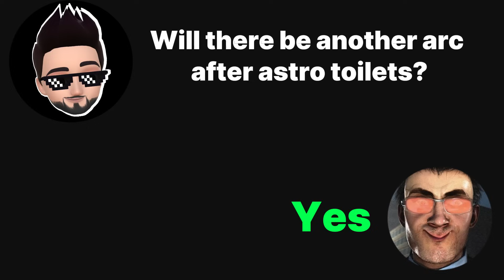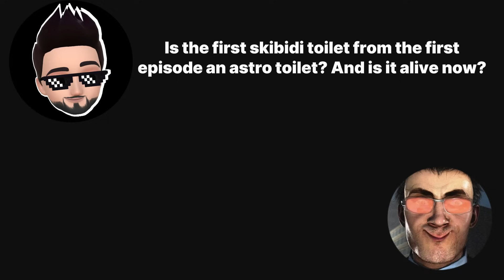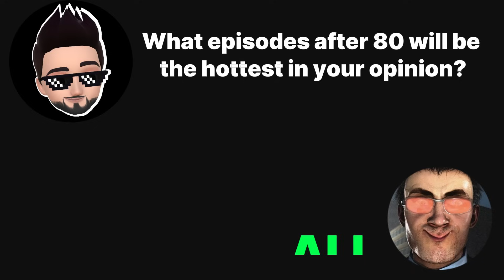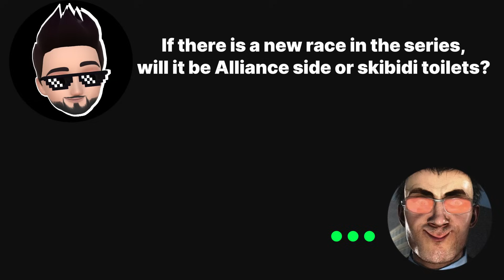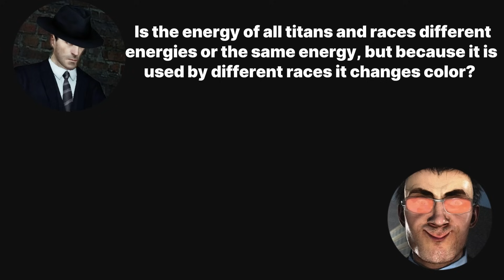EXCLUSIVE LEAKS ABOUT SKIBIDI TOILET!?😱 - Q&A with DafuqBoom🔥 - All Secrets Skibidi Toilet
Video Name: EXCLUSIVE LEAKS ABOUT SKIBIDI TOILET!?😱 - Q&A with DafuqBoom🔥 - All Secrets Skibidi Toilet

Fordel (Фордел): @fordel_yt
Razoplay: @Razoplay

Credit: DaFuq!?Boom!